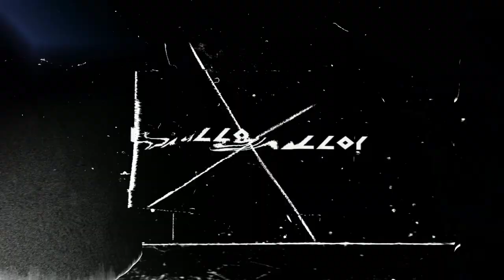Ian McCoy - Deer Dear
Psychedelic Pasta Dystopia
Ian McCoy
Release Date

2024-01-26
Label

THaF Records
Catalog

TH158